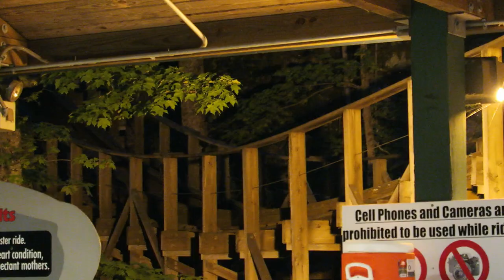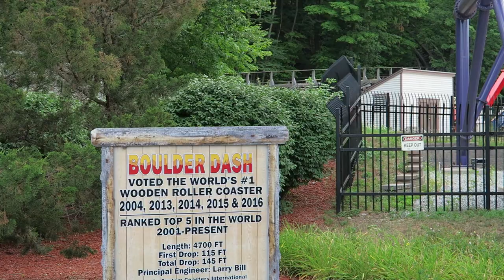Lake Compounce Review | America's Oldest Amusement Park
Lake Compounce is the oldest continuously operating amusement park in the United States.  Operated by Palace Entertainment (Parques Reunidos), Lake Compounce oozes charm.  This park features a picturesque backdrop of a lake and wooded mountain, and several rides use that setting to their advantage.  However, the park has received a lot of flack in recent years for several changes.  But is the park still worth visiting?  Find out in this review!

Video Credits

Background Music